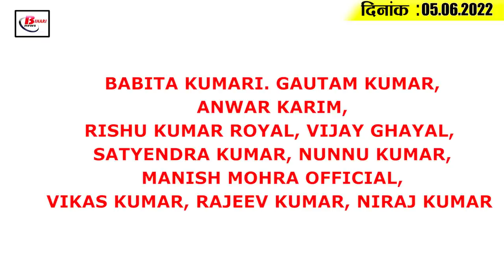Today Bihar Evening breaking news of 5th June 2022 on BCECE, bihar Weather,Patna high court,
Latest today Bihar evening news of  5th June 2022  on BCECE,  bihar Weather,Patna  high court,  Mansukh Madviya.
1. Chance to register online for BCECE till this day

For Bihar Combined Entrance Competitive Examination 2022, you can now register online till June 20. Earlier the last date was 6th June. BCECE has made changes in the entire schedule. Now the last date for submission of fees will be June 21. At the same time, corrections can be made in the online application from June 24 to June 26. Admit card will be released on 12th July. The tentative date of examination is 24th and 25th July. By June 12, you can register for the Diploma Certificate Entrance Competitive Examination 2022 by the Bihar Combined Entrance Competitive Examination Board. Earlier the last date was 7th June. Whereas the last date for depositing fees was June 13.
2. Corona cases are increasing continuously in Bihar

3. Mercury crossed 45 degrees in Bihar

4. Due to this, payment of 800 crores to two lakh beneficiaries under pm housing scheme stopped

5. Release of money for compensation in road accident

6. 10 road projects in 12 districts are stuck in the process of land acquisition

7. 2 judges took oath in Patna High Court

8. Kasturi, based on the biography of Padmashree Kisan Aunty, will air on this day

9. Those who acquire land should be careful

10. Extended Application Date for Enrollment in Patna University

11. CM Nitish expressed condolences on the loss of life of laborers in Hapur factory

12. Report card issued by RJD on the work of Nitish government

13. RJD worked to break the ideology of complete revolution

14. Union Minister Mansukh Madviya reached Hajipur

15. The biggest advice Kapil Dev gave to Arjun Tendulkar